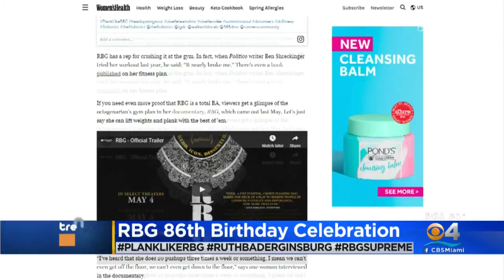Trending: Shane Battier Performs 'Shallow'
Former Miami Heat forward Shane Battier performed 'Shallow' for a good cause during this year's Battioke charity event.